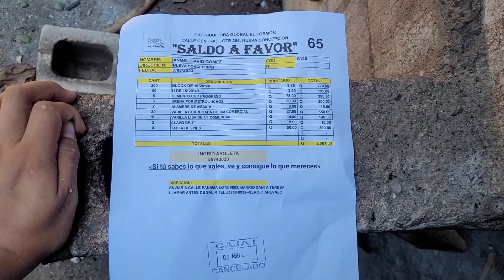Así empezamos la Casa de Mishell😍|No nos dejen solos🥺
Hola, Si deseas ayudar puedes escribirnos a nuestro WhatsApp clic en la letra azul